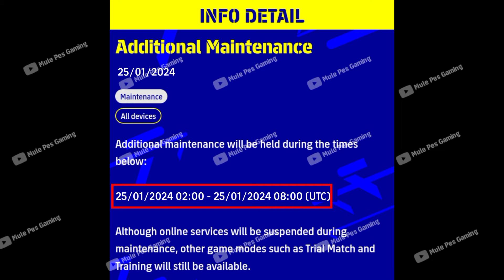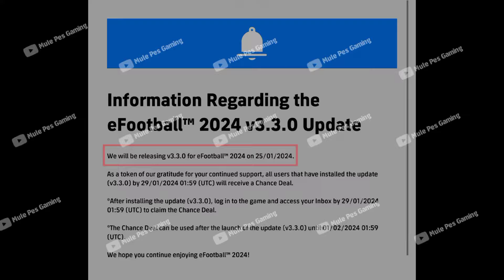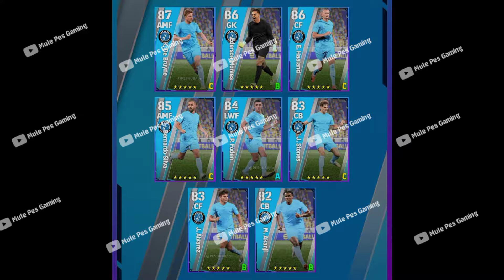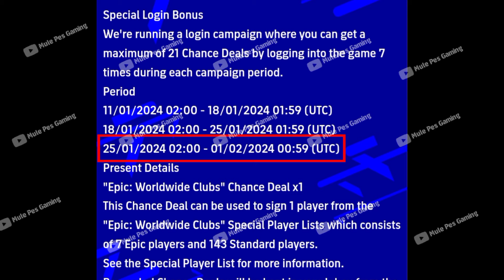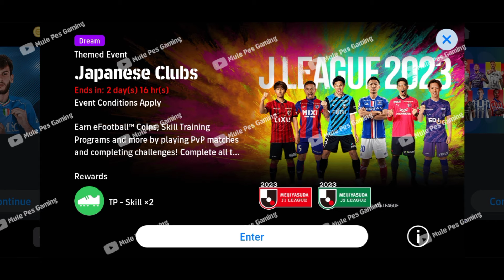😱TODAY'S Maintenance End Time | efootball 2024 mobile | What's Coming After MAINTENANCE FREE EPICS😱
today server maintenance end time efootball 2024 mobile
today server maintenance end time pes 2024 mobile,efootball 2024 mobile maintenance end time pesmobile 2024 maintenance end time today maintenance end time efootball 2024
efootball new update v3.3.0
efootball 2024 upcoming new update
efootball upcoming new ambassador pack efootball 2024
efootball 2024 mobile new campaign